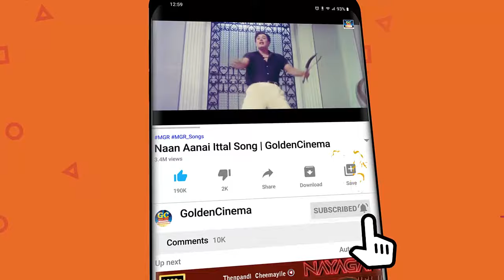மனசுக்கு பிடிச்ச சிவாஜிகணேசன் காதல் மெலோடிஸ்| Sivajiganesan Kadhal Padalgal | Sivaji Love melodies.